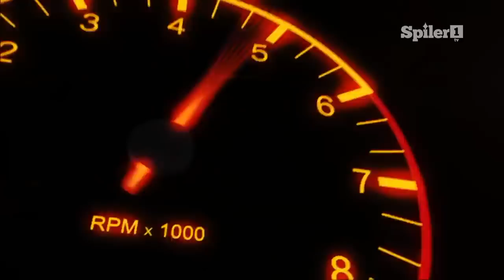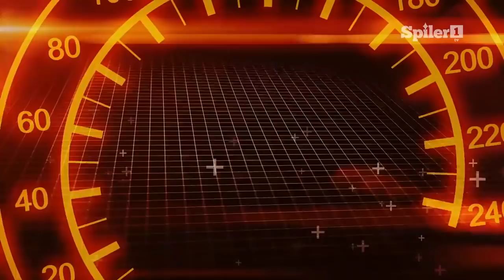A leggyorsabb karácsony! UAZ 469 vs. BMW E39 535i (LapTiming ep. 47)